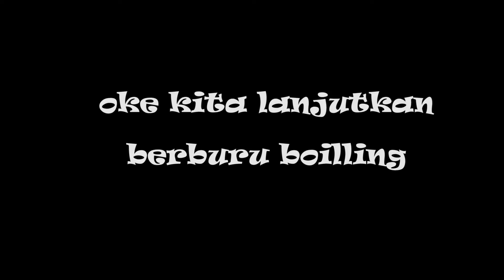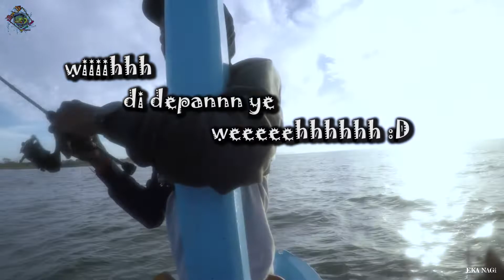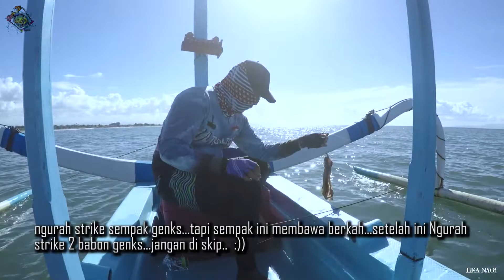BLACKTIP TREVALLY VS ROD TRAPARA | BOILLING | MICROJIG 10GR | SPOT PANTAI SANUR | PART 2 | HUFB - 64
hey genks,

trip kali ini special mancing dengan kapten viral, dan beruntungnya lagi trip kali ini kita disambut dengan boilling torpedo scad ( celik ) dan blacktip trevally,,sungguh momen yang membuat kita panik satu boat genks... seperti apa hasilnya??? pantengin terus sampai akhir ya genks...

selamat menonton dan semoga kalian terhibur

set tackle :
rod : custom 2-6lb
reel : ryobi mini power 800
line : kairiki 0.8lb
leader : relix samar 12lb